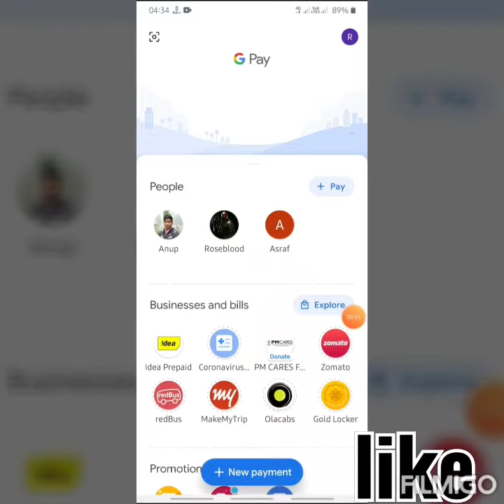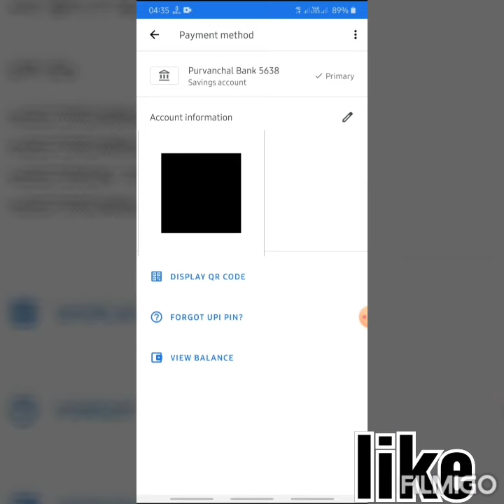How to change UPI pin on google pay|kaise change kare upi pin google pay ka.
How to change UPI pin on google pay.
kaise change kare upi pin google pay ka.
Change Upi pin Google pay.
Google pay upi id change.
Upi pin Google pay.

Rosingh1545